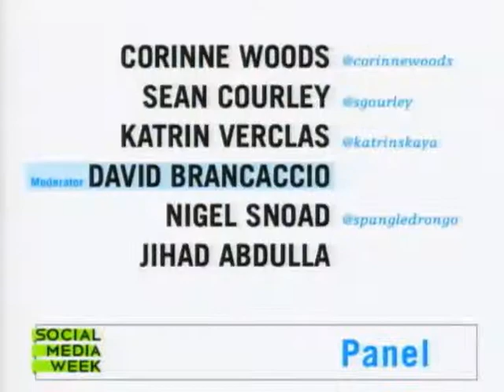Open UN Panel: Real-time field operations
Part of Social Media Week in New York, February 10, 2011.